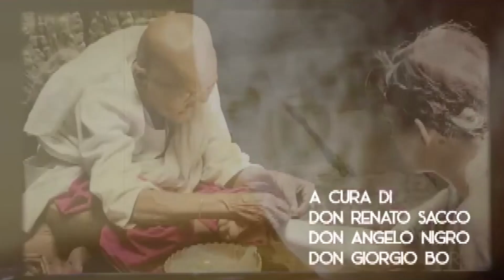13 settembre 2024 - Non Di Solo Pane P. 1138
A Non di Solo Pane si parla di Paralimpiadi, nello specifico della vicenda dell'atleta Lorenzo Bernard, bronzo a Parigi 2024 insieme a Davide Plebani nei 4000 mt inseguimento in tandem. Lorenzo aveva perso la vista in seguito al ritrovamento di un ordigno della Seconda Guerra Mondiale rimasto fino a quel momento inesploso.